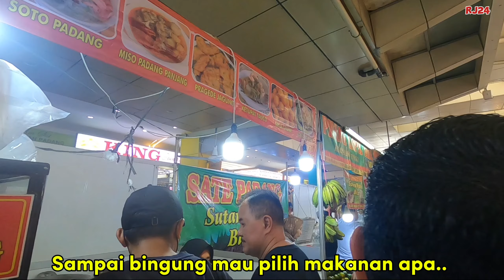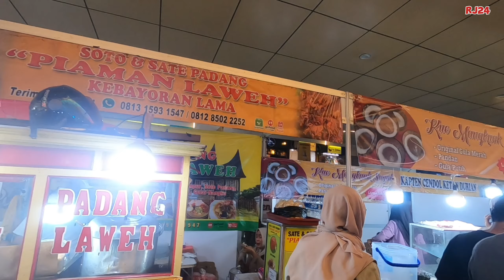Nonton Kahitna manggung di Bundaran HI. Seru!!! Car free Day Jakarta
Dokumentasi Jogging  di CFD Jakarta. Jogging jalan pagi dari Senayan ke Bundaran HI.. seru..!! Ada yang jalan santai, jalan dengan yayang, healing-healing aja.. jalan dengan keluarga atau lari Peletonan.. lari rame-rame.. Banyak aktifitas warga sepanjang jalan Car Free day ini... Banyak kelas Aerobic dan Pounfit..